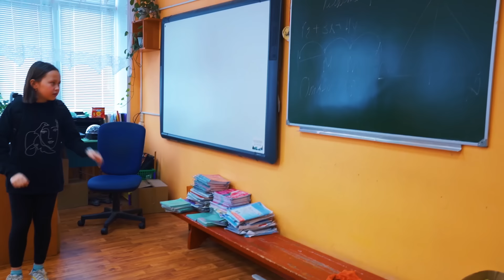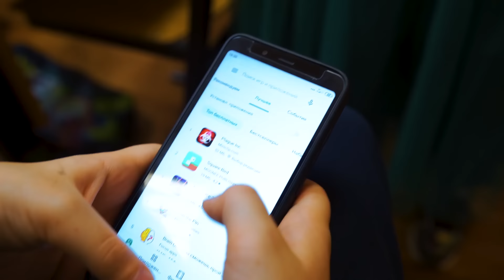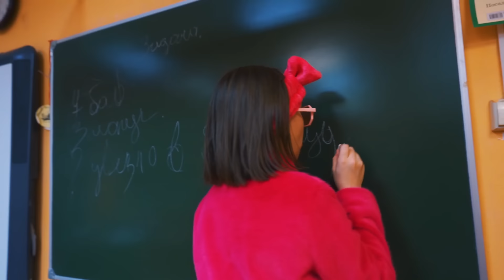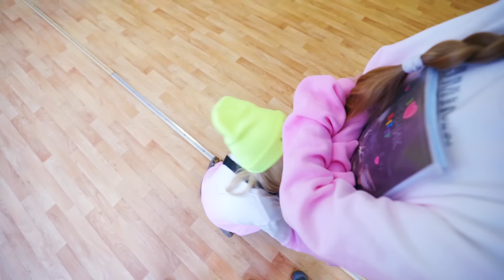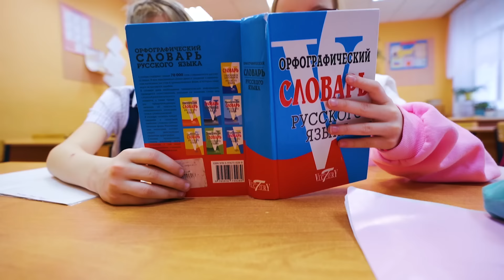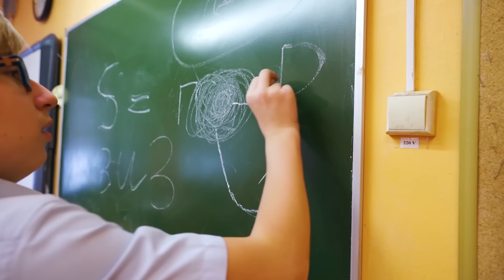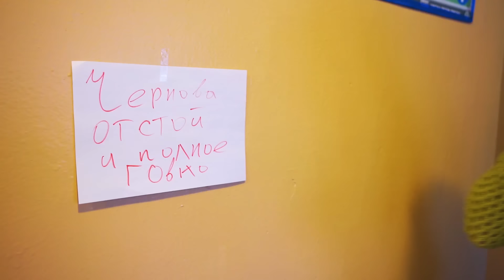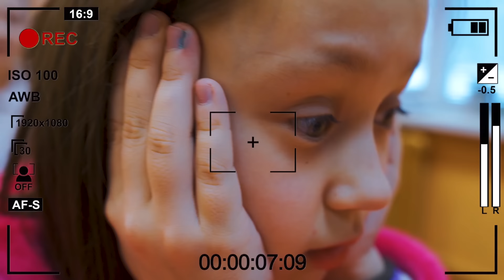НАЗАД в ШКОЛУ? Богатые школьники против САМОИЗОЛЯЦИИ! СБОРНИК на Мы семья Школа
Надоело на самоизоляции? Скучаешь по школьным друзьям? По шумным переменам и запаху столовки? Уже месяц не слышал оглушительный звон школьного звонка? Мы решили напомнить тебе о школьных деньках, которые теперь не кажутся такими скучными, как раньше, да? Смотри одни из лучших серий со школьными историями на канале Мы семья. Вспомни своих любимых героев - школьников из 7Г!